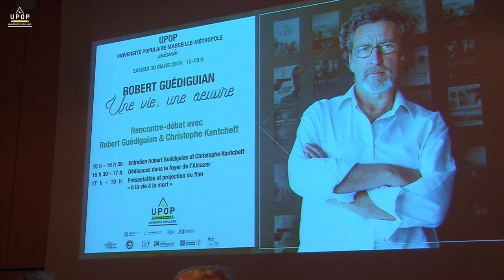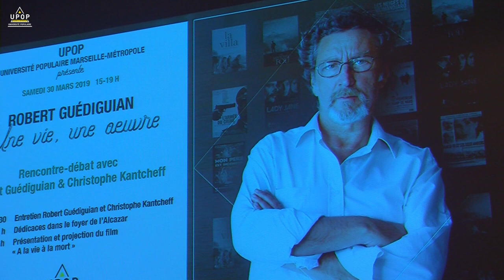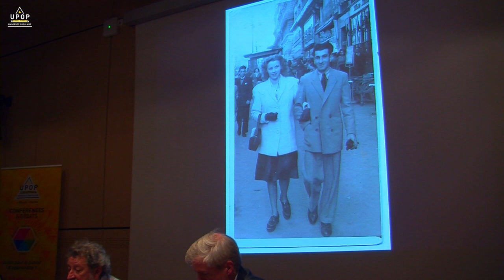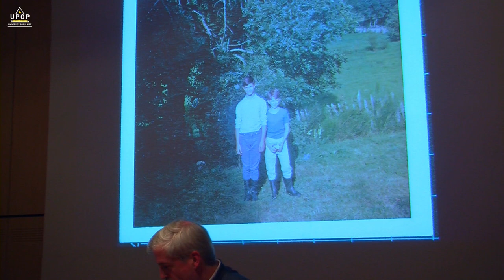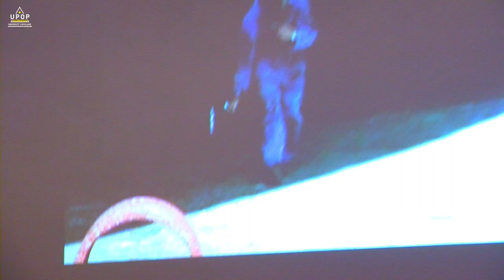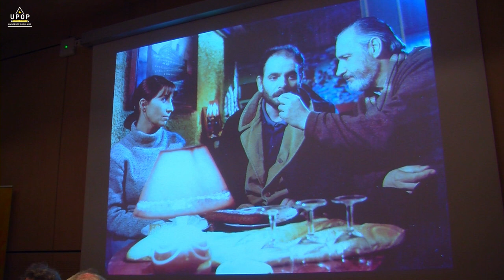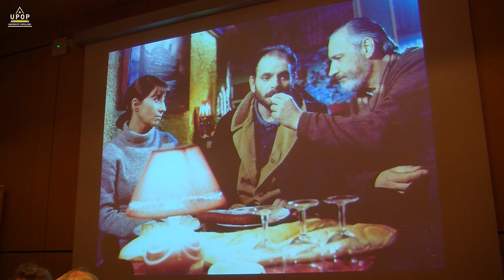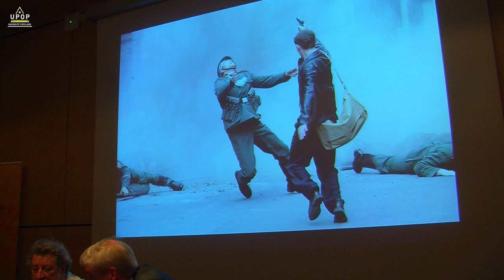Robert Guédiguian - Une vie, une œuvre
30/03/19 - Hors les murs
Université Populaire Marseille Métropole
upop.info